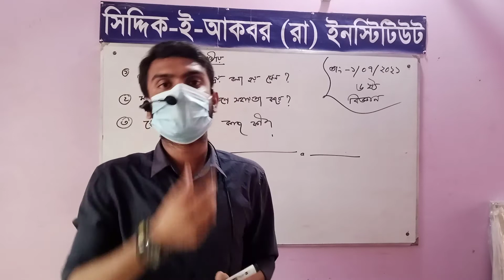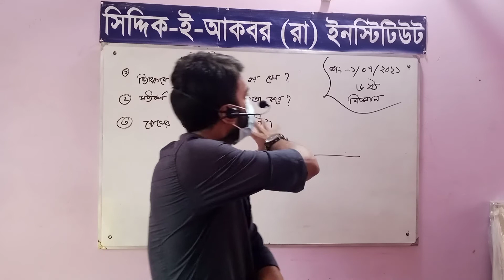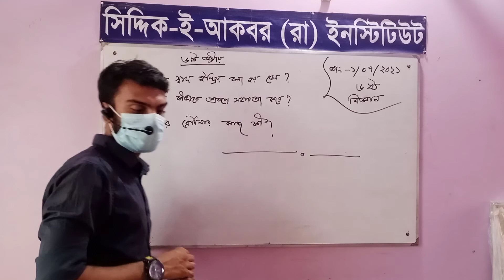Siddiq E Akbar Online class(Class Six - Science) 01 July